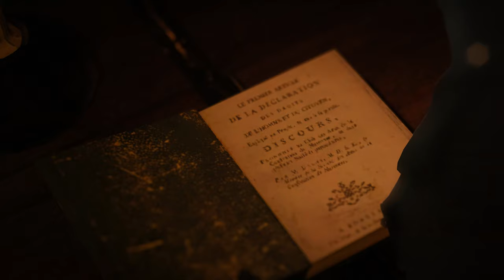Assassin's Creed: Unity Gameplay Walkthrough Part 5 [PC - HD]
This is the Part 5 to my playthrough / gameplay of Assassin's Creed: Unity which will have all Cutscenes, Gameplay, Boss Fights and Ending for Assassin's Creed: Unity on PC. Assassin's Creed: Unity Gameplay No Commentary/Without Commentary 1440p 60fps PC Ultra Settings.